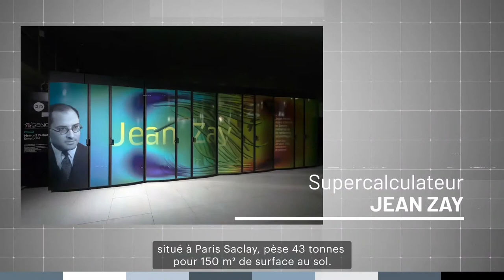Calcul Haute Performance - En savoir plus